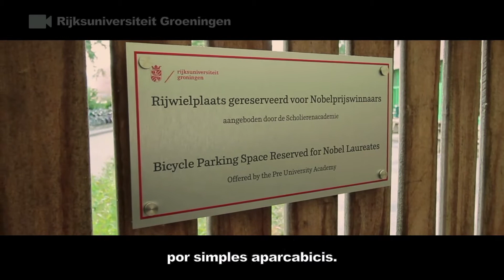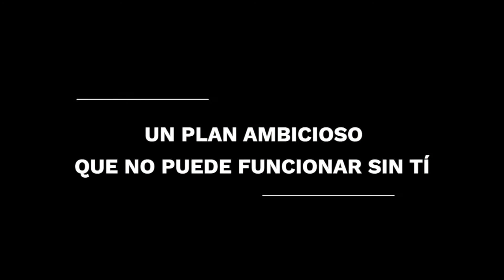Los Nobel van en bici (Plan de Movilidad para una Universidad Sostenible y Saludable)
¿Todavía vas en coche a la universidad? Los Nobel van en bici. Bernard Feringa, de la Universidad de Groningen, es Premio Nobel de Química 2016. George Smith, de la Universidad de Missouri, es Premio Nobel de Química 2018. Ambos han cambiado las plazas de parking con las que sus universidades pretendían homenajearles por simples aparcabicis. Cada día, George y Bernard pedalean hasta su puesto de trabajo.

En la Universidad de Zaragoza hemos aceptado el reto. Estamos formalmente comprometidos con los Objetivos de Desarrollo Sostenible establecidos por la ONU. También estamos trabajando en red con universidades de toda Europa a través de U-Mob, una plataforma de intercambio y transmisión de conocimiento sobre buenas prácticas de movilidad sostenible. Estas experiencias nos han empujado a dar el siguiente paso: la elaboración del Plan de Movilidad para una Universidad Sostenible y Saludable. Un plan que pretende convertirse en motor de cambio de una ciudad de la que somos una pieza fundamental. Un plan que involucra a toda la comunidad universitaria: investigación, controles de calidad acústica del aire, campañas de fomento de la movilidad activa y del transporte público y compartido, revisión del acceso de la movilidad motorizada a los campus, participación y concienciación, y por supuesto, coordinación con las administraciones públicas de nuestra tierra.

Un plan ambicioso que no puede funcionar sin ti.